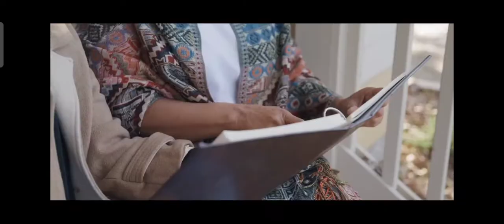Elson Pro - Ya La La | ELSON REMIX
☠️ BARBARIAN CLUB☠️

If you enjoy my Vedios . So that You won't miss Any of Our Uploads . By the Way Make Sure to Leave A COMMENT 💬 On the Comments section.

For Now BYE 👋 . With Love ❤️.

Listen to Elsen Pro - Ya La La La (TIKTOK AKIM) by Barbarian Club on SoundCloud

PROMOTE

FOLLOW ME PERSONALLY ON